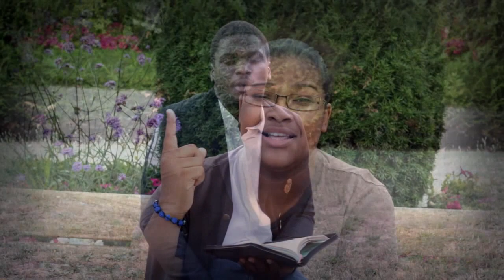Ben Shel Bethel: Il Est Dieu [Clip Officiel] HD